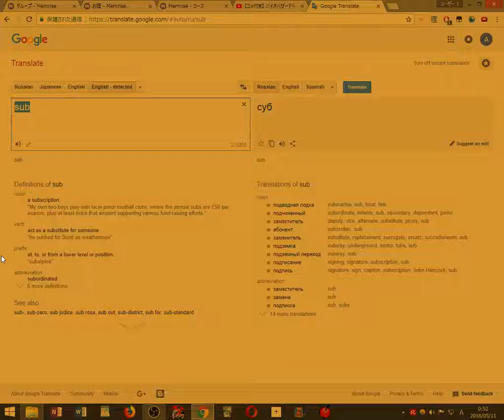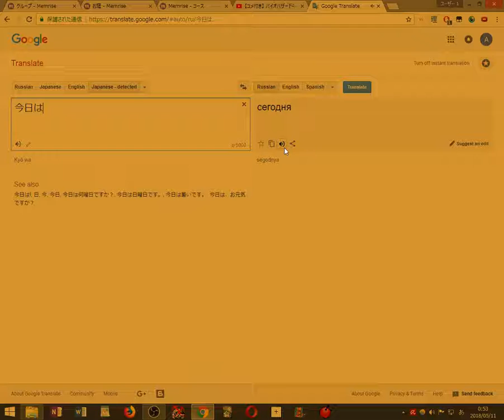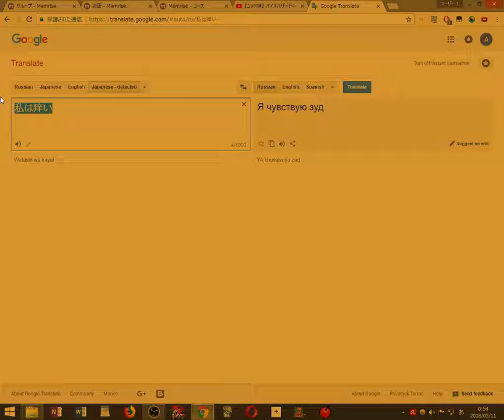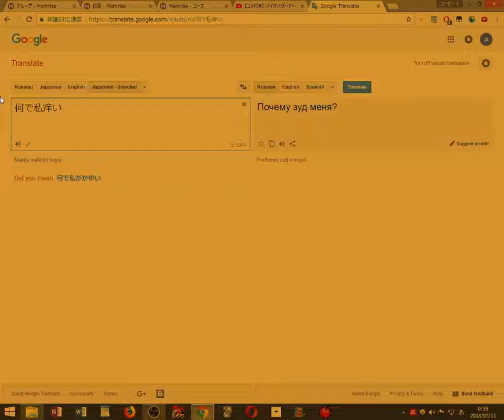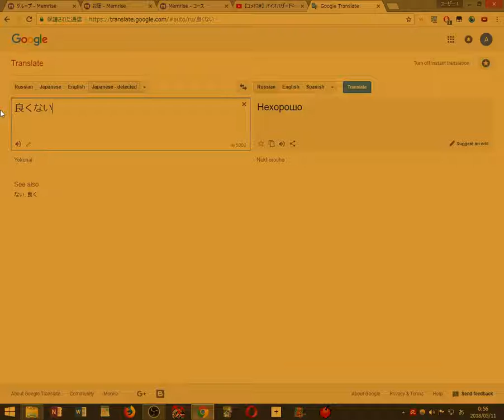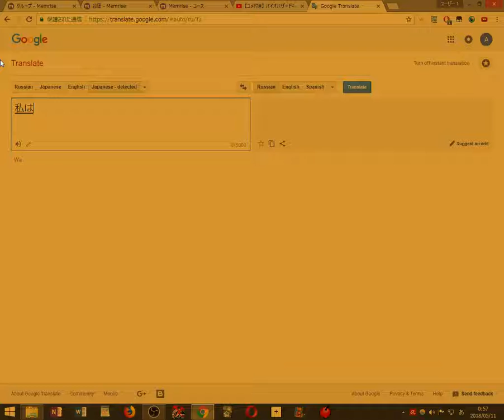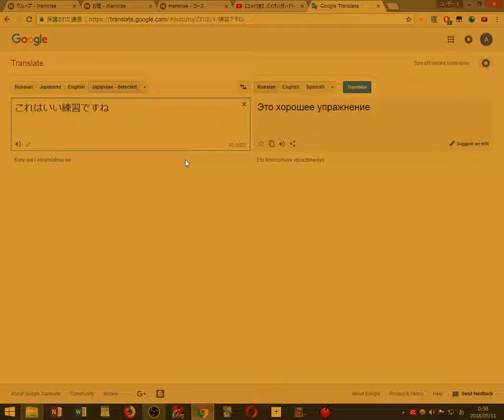2018 05 11 00 52 15 Russian Speaking Practice